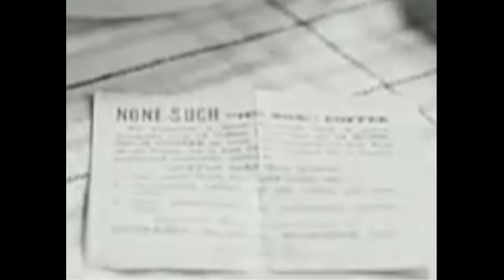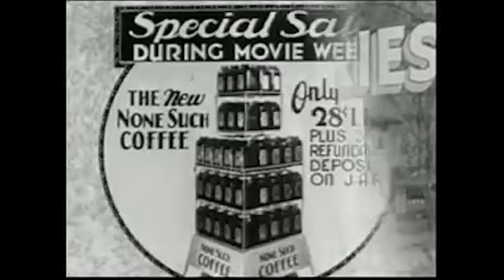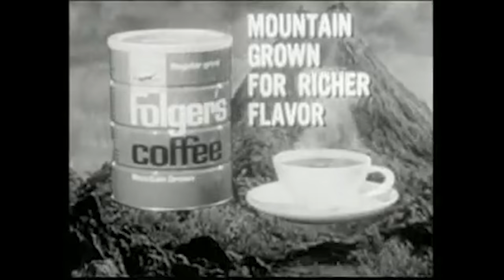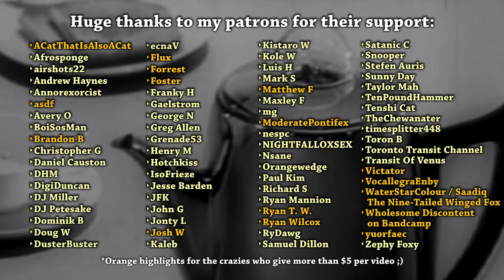[YTP] Too Much Fiddling With The Coffee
THIS POOP IS UNDRINKABLE!

- I don't stream on Twitch much these days, but in case I do